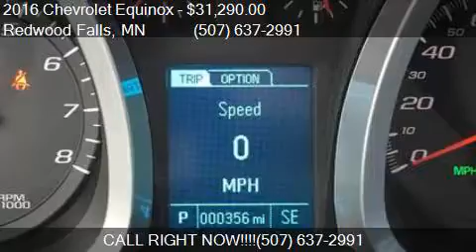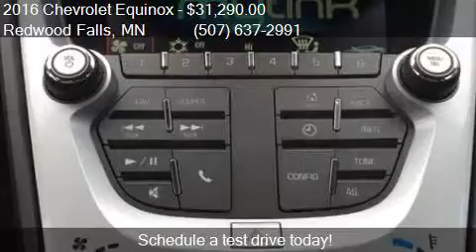2016 Chevrolet Equinox LT AWD 4dr SUV for sale in Redwood Fa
This 2016 Chevrolet Equinox LT AWD 4dr SUV is for sale in Redwood Falls, MN 56283 at Scott Preusse Inc.

Engine: 2.4L I4
Transmission: Automatic 6-Speed
Color: Iridescent Pearl Tricoat
Mileage: 352
Contact Scott Preusse Inc 1300 E Bridge Street Redwood Falls, MN 56283 to test drive this 2016 Chevrolet Equinox LT AWD 4dr SUV today.